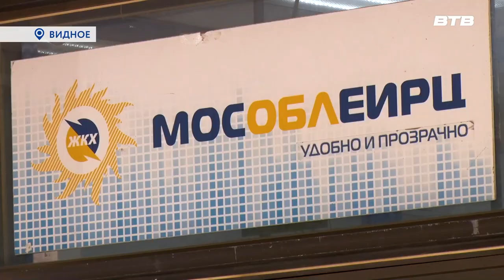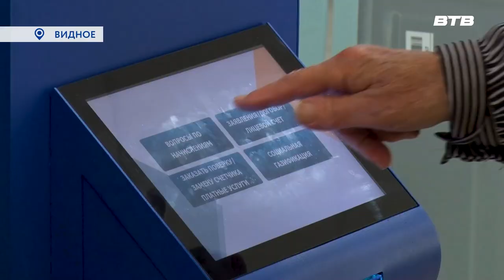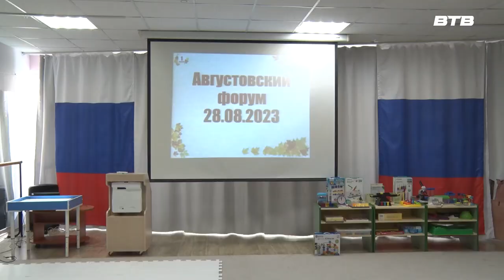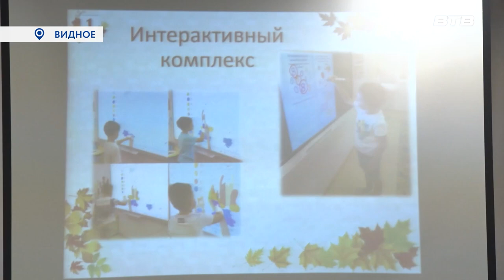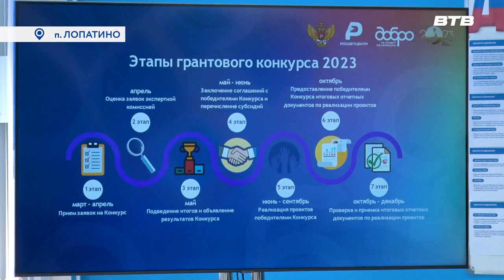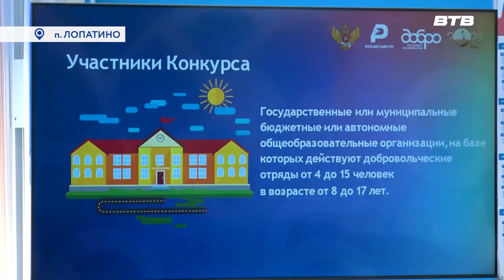Новости телеканала Видное-ТВ (28.08.2023 - понедельник)